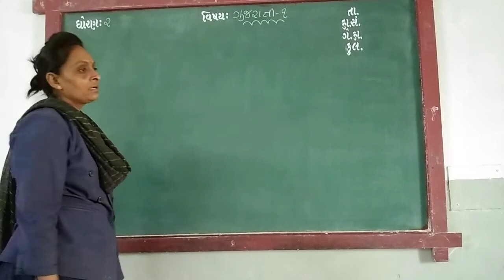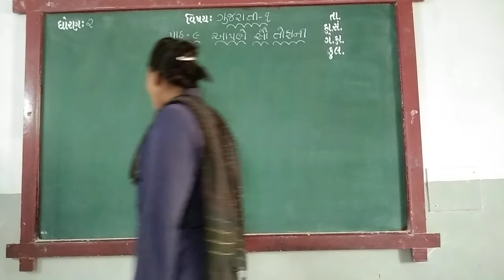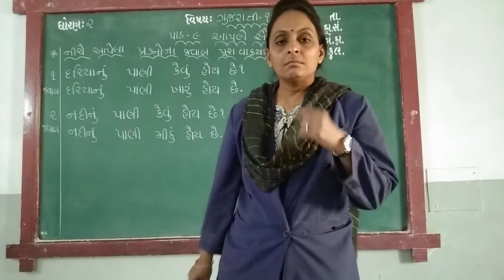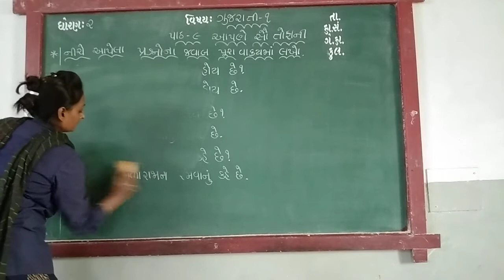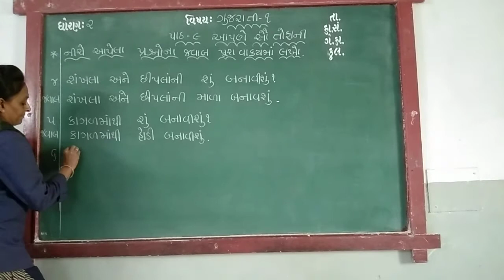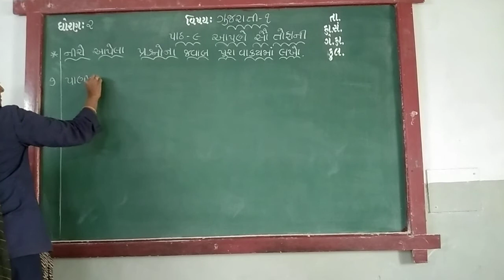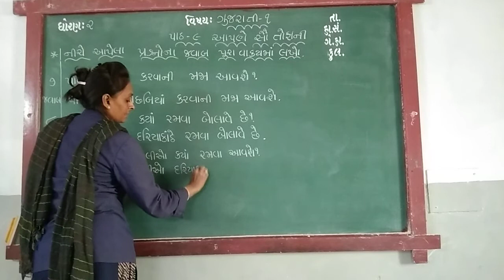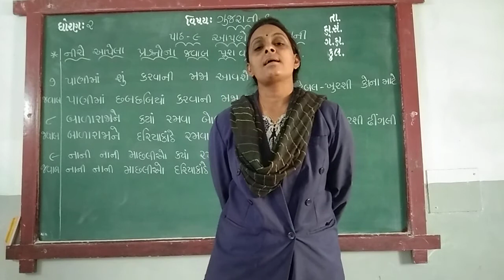GUJ MED STD 2 SUB GUJ 1 CH 9 P 8